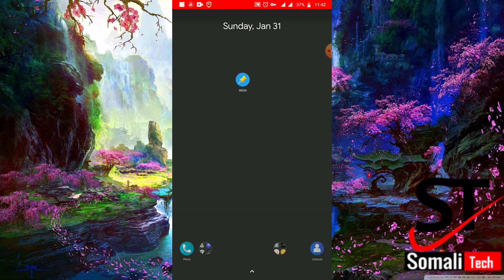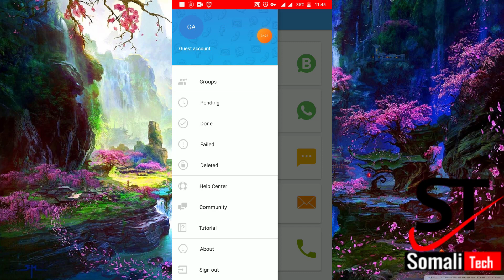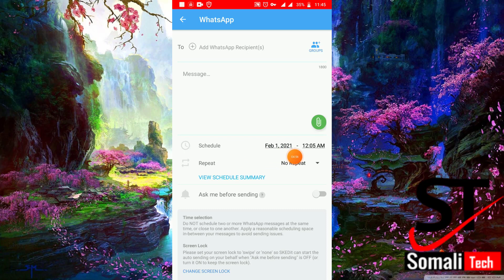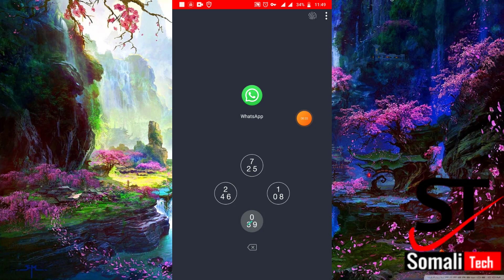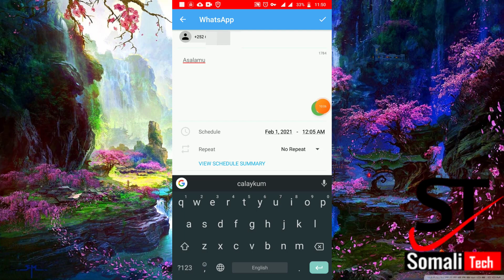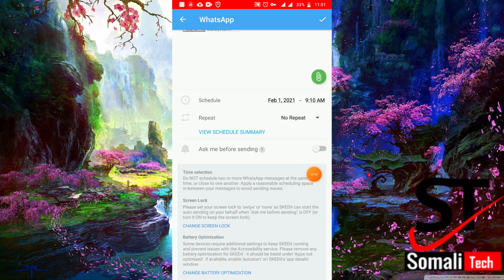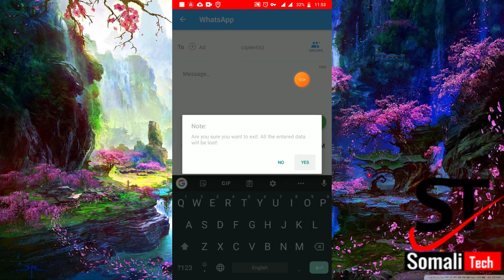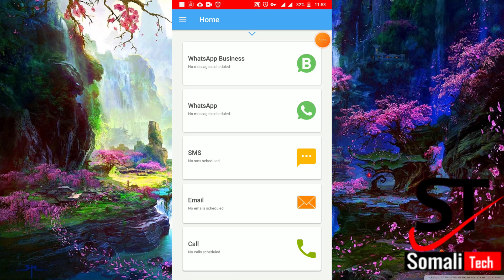CAJIIB. APPLICATIONKI UGU CAJIBSANA AYNU SO BANDHIGNO 2021 APPLICATION LAMIDA ILA HADA MA JIRO.100%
MUQALKAN WAXAD KU BARAN DONTA APPLICATION AAD UWANAAGSAN ISLA MARKAANA KA CAAWINAYA SHAQO AAN HADA KA HOR APPLICATION QABTA ANU JIRIN. MAHADANID.